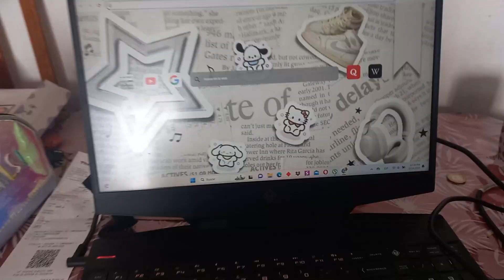UN FINDE CONMIGO 🌷 VLOG CINE, SALIDAS Y +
Bienvenido/a 🫶
¡Gracias por hacer click! Hoy voy a hacer un vlog en un finde conmigo, salio corto porque bueno no habia mucho jasdjfj pero lo intente ¡!